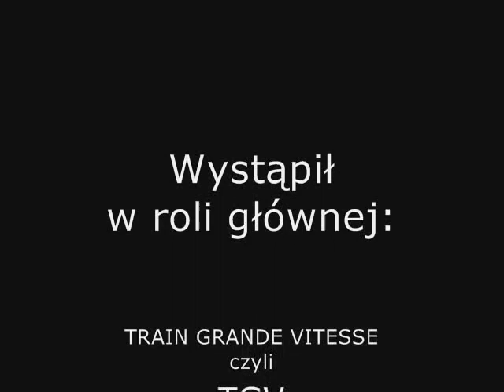rekord prędkości pociagu konwencjonalnego - TGV: 574,7 km/h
WYKORZYSTANO MATERIAŁY Z TELEWIZJI TVN24 oraz FR Copyright Removal